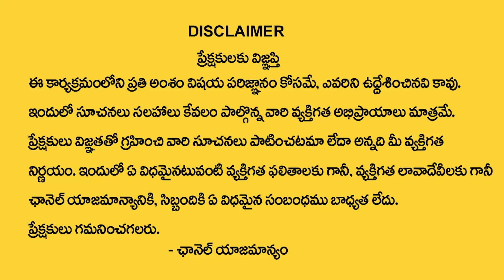Moles On Tongue : Naluka Meda Machalu Unte Emoutundo Telusa..?| Tongue Secrets | Smt.Bhanu Koteswari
Watch►Moles On Tongue : Naluka Meda Machalu Unte Emoutundo Telusa..?| Tongue Secrets | Smt.Bhanu Koteswari